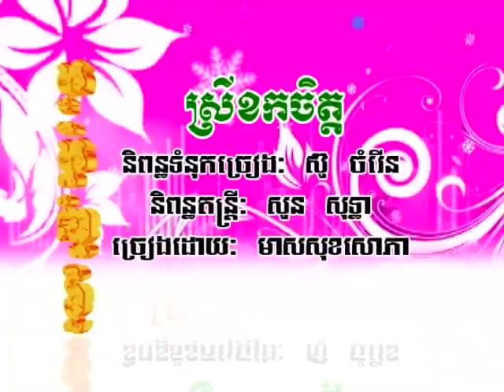ស្រីខកចិត្ត-មាស សុខសោភា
Smule722